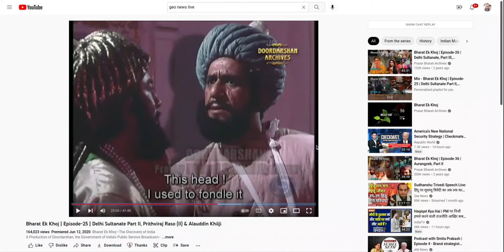Rahimuddin advised Alauddin Khilji on the four vices of the populace that lead to rebellion.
Such fascism has still not left India or the ruling class anywhere in the world.

To quote from a review of this series "Benegal uses Nehru's book like a hold all which will stretch to accommodate anything he wants to throw in. Dramatised history - both fact and fiction - documentary footage,chhau dances, Vedichymns, plays. Benegal and Nehru-Seth even follow the Buddhist path through the greater India of yore: Angkor Wat, Taxila, Indonesia, Thailand, Sri Lanka. The documentary bits run alongside the dramatised."

I must say Benegal throws in even more than that.
When, for example, I looked up Khilji in Nehru's book I found no more than one sentence refering to him and Benegal does not provide a source from which this dialog comes from or even inspired from.

According to Benegal himself the gaps and blanks in Nehru's story were filled by consultation with over 40 experts.

It is amusing to note, however, that the Wikipedia article shows Rana Sangha as missing the right arm while Benegal shows him as missing the left arm.